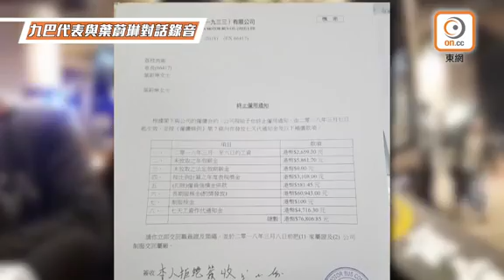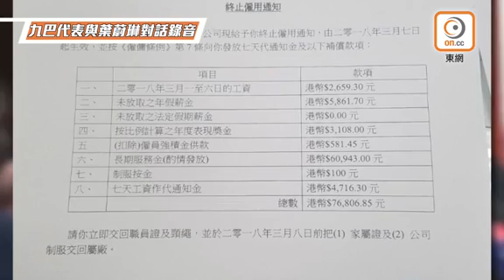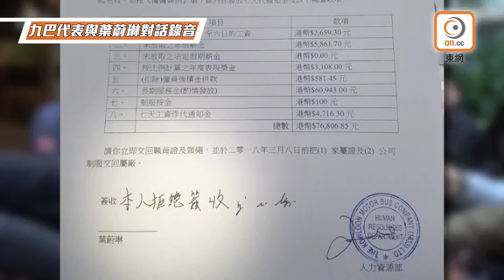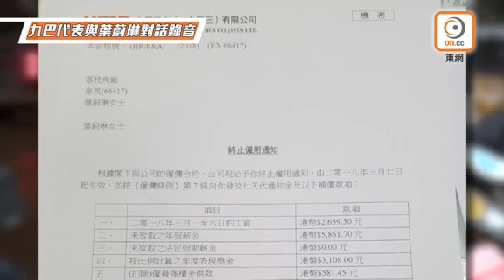九巴工潮：炒車長錄音曝光 資方被質疑秋後算帳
九巴車長組織「月薪車長大聯盟」早前發動罷駛，其召集人葉蔚琳、其夫劉卓恆今天(6日)遭到解僱，九巴派出人力資源部人員與葉蔚琳及劉卓恆講解，東網取得該兩段錄音。

其中九巴人員向劉卓恆講解該份終止僱傭通知時，指他違反公司紀律，劉反問是不是因為早前的工業行動，該人員迴避問題不肯評論，堅稱只是因為嚴重違規行為。劉又質問是不是秋後算帳？九巴人員堅持資方引用僱傭條例第7條解僱對方，又指如不收支票，必須於通知書上簽上「本人拒絶簽收支票」。

另一段關於葉蔚琳的錄音中，九巴人員解釋於終止僱傭通知後，葉立即表示暫時不會簽收支票，錄音中另一名男職員立即開腔，指無論簽與不簽，其僱傭合約都已完結，又指「唔簽都冇問題」，又催促葉立即交回職員證。